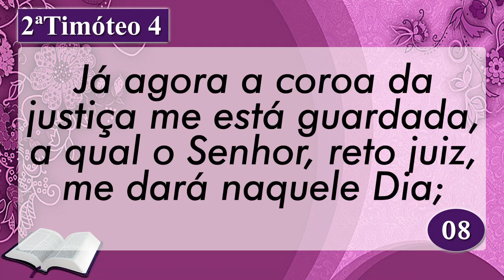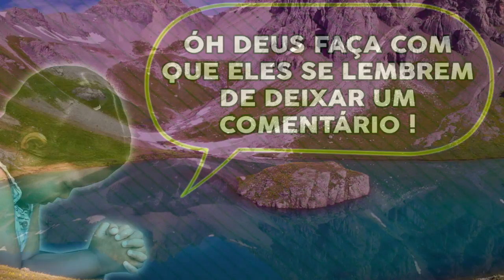PALAVRA DE HOJE RETRO DIA 03 DE NOVEMBRO DE 2021